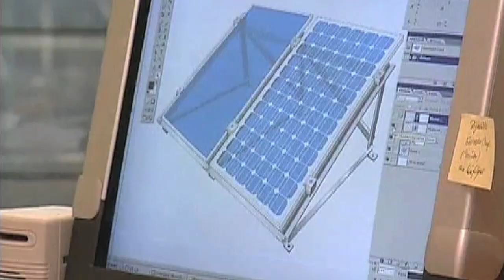What you need to know about climate change - Global Observatory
On the second day of COP15, the Global Observatory had a great talk with Katherine Richardson of the University of Copenhagen on the importance of the climate negotiations, the work of the UNFCCC and the science of climate change.